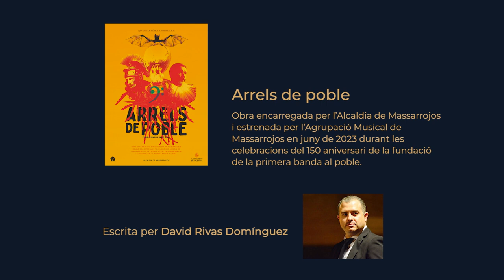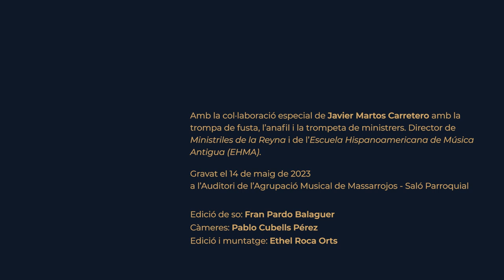David Rivas: "Arrels de Poble" (AM Massarrojos)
La presente obra, conmemorativa del 150 aniversario de la Agrupació Musical de Massarrojos, es un poema sinfónico de algo menos de 15 minutos de duración.
La pieza, encargo de la citada sociedad musical al compositor David Rivas, pretende, al mismo tiempo, servir de homenaje al pueblo de Massarrojos. Es por ello que el autor ha bebido de las fuentes documentales y de la historia de la localidad, tratando de plasmar, de forma libre, momentos reseñables que se han ido dando a lo largo de los siglos.
La obra, aunque unitaria, está concebida en tres diferenciadas secciones:
En la primera se trata de hacer un recorrido por el pasado más lejano de  Masarrojos.
Desde la formación del barranco del Palmar, pasando por diferentes pobladores como los íberos, los romanos y los árabes.
La sección central se ha reservado para la historia medieval de la ciudad, poniendo especial énfasis en el mes de octubre de 1251, momento en el que se concede la carta puebla a Massarrojos, lo que dio lugar a una nueva etapa de prosperidad y dinamismo social.
Por último, la tercera sección podría entenderse como “un nuevo amanecer”. Se trata de reflejar, musicalmente hablando, una mirada al futuro, con ilusión y esperanza, el dinamismo y la vitalidad de las gentes de Masarrojos, para desembocar en un apoteósico y solemne final, reflejo del glorioso pasado, presente y futuro de la ciudad.